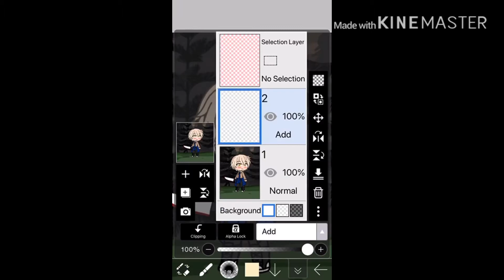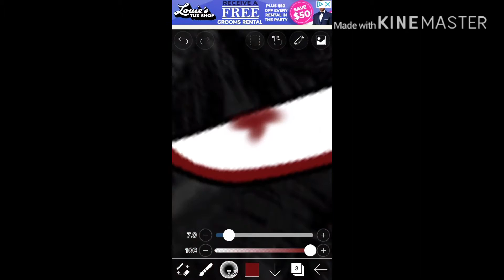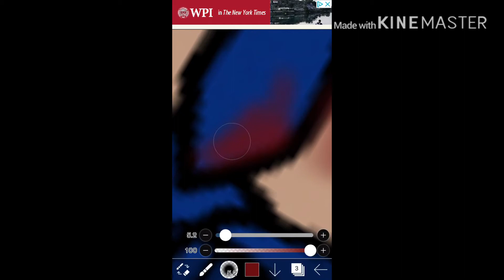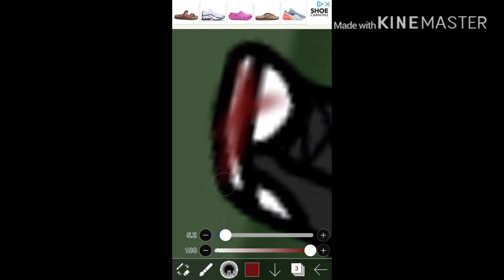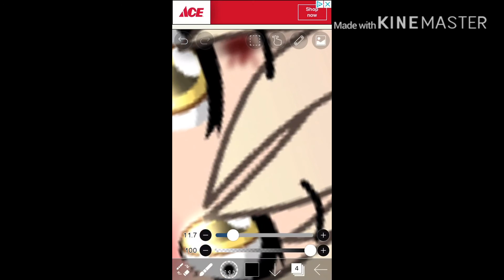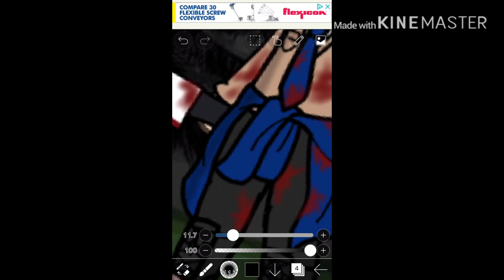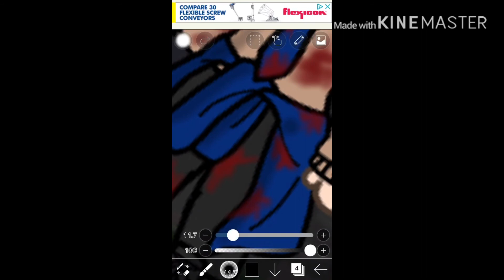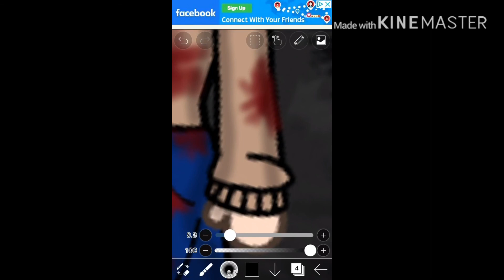Random edit of Male Toga | Bnha | Autumn~Senpai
It was like 11:00 pm and I wasn’t tiered so I did this.